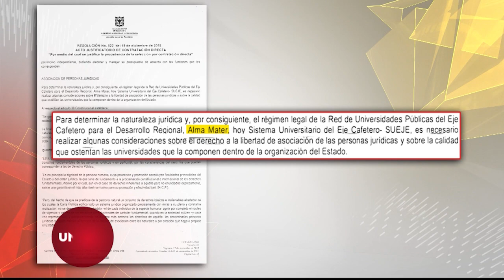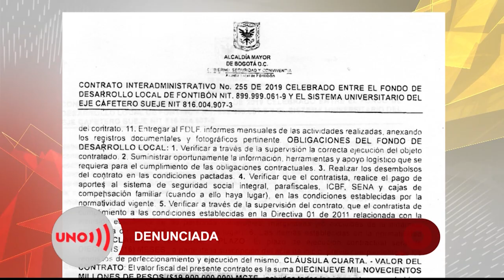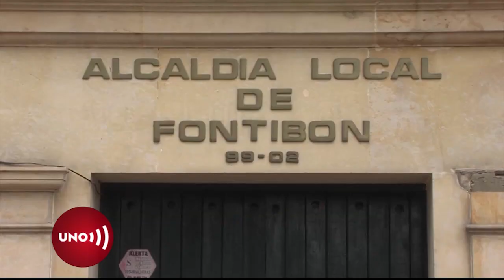Alcaldesa de Fontibón fue destituida en 2017 pero continuó hasta terminar su periodo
Aunque la alcaldesa de Fontibón fue destituida en 2017, se las arregló para terminar su período y para seguir en el actual hasta hace días, pero también para dejar firmado un negocio de 20 mil millones de pesos que tendrá que ejecutar su sucesor.